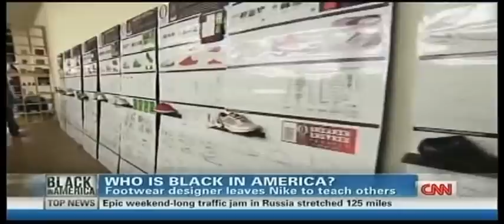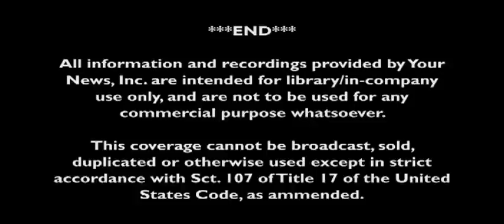Pensole on CNN--SoledadOBrien.mov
D'Wayne Edwards and PENSOLE Footwear Design Academy featured as part of Soledad O'Brien's "What is Black in America."